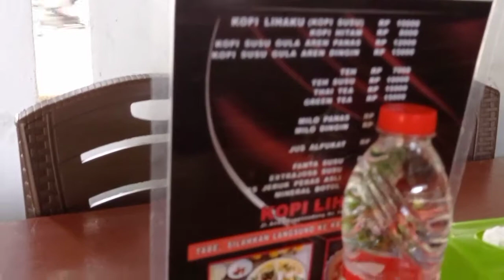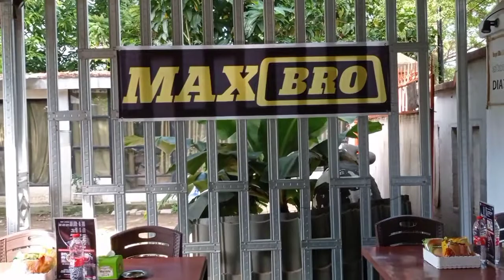Pulanglah Uda by Yudi (PMI Kec. Tamalate)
Untuk para relawan PMI, selamat HUT PMI ke-76